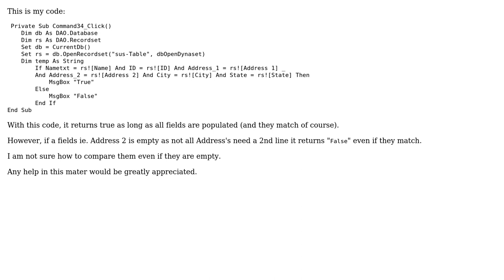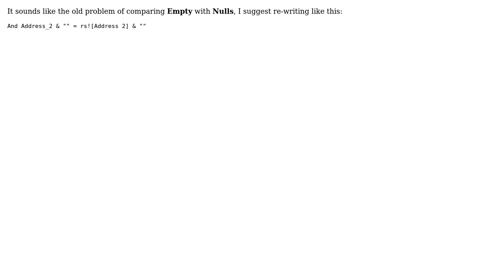Comparing TextBox to Table fields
With thanks & praise to God, and with thanks to the many people who have made this project possible! | Content (except music & images) licensed under CC BY-SA | Music | Images & others | With thanks to user Matt Donnan user Chuck and the Stack Exchange Network Trademarks are property of their respective owners. You are responsible for your own actions.